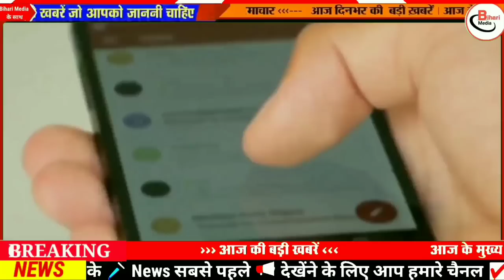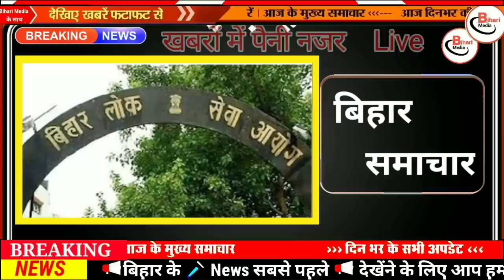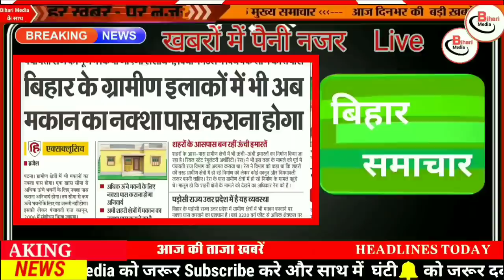Today 16 November bihar news|bihar news,bihar ka news|Gaya news,bhagalpur news|biharinews